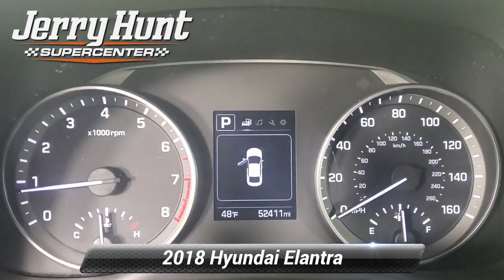Used 2018 Hyundai Elantra SEL, Lexington, NC K5088A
Recent Arrival! Carfax Accident Free Bluetooth MP3 Backup Camera LIFETIME POWERTRAIN WARRANTY. 2018 Machine Gray Hyundai Elantra 4D Sedan SEL 2.0L 4-Cylinder DOHC 16V FWD Odometer is 11547 miles below market average! Clean CARFAX.*br**br*28/37 City/Highway MPG

[RLVID:9432:d2a7085cd6ee63e1:99fd562436cf105d:1]